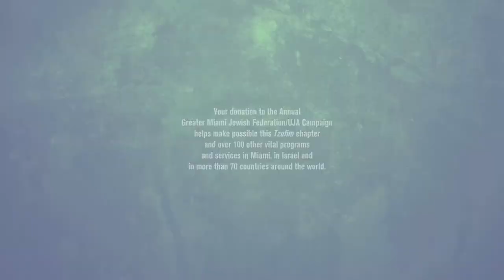GMJF Tzofim Israel Scouts HD